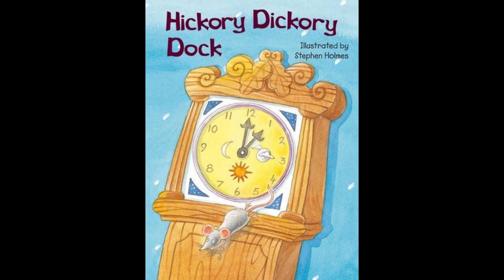Hickory Dickory Dock HD Sound Effects Without Copyright 2023 /Sound Hub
Hello😀🙏
Welcome Sound Hub